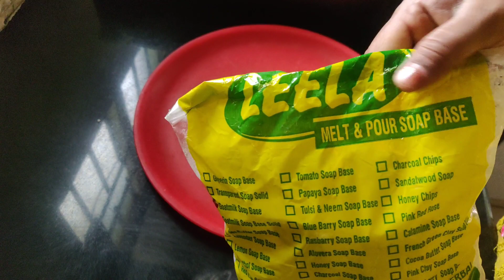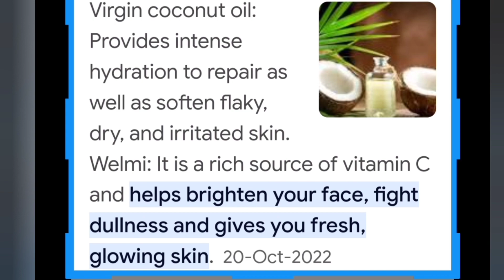Facial cleansing soap, Home made natural soap, skin whitening soap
Natural beauty soap without any side effects,all natural ingredients added,
nothing costly product is added.
ingredients:
1) soap base or pears soap
2) alovera gel
3) vitamin E capsule
4) glycerine
5) coconut oil
6) papaya scrub is optional